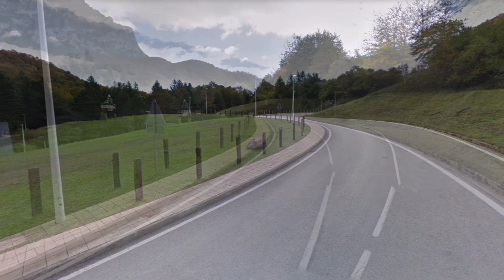Fuente Dé, Camaleño, Picos de Europa, CANTABRIA